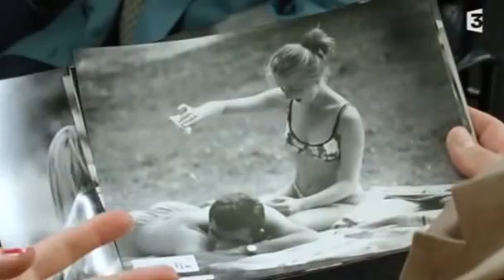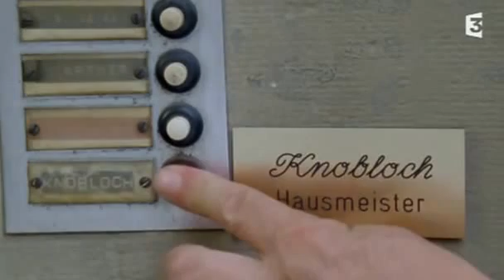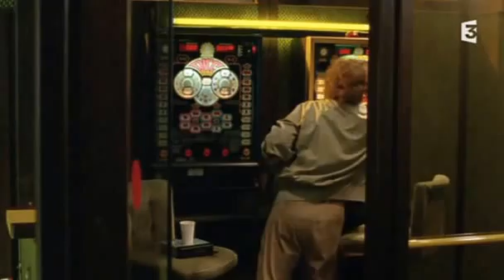Un cas pour deux - Jalousie